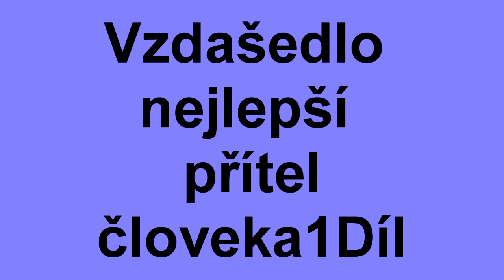Half life 2-[Vznášedlo nejlepší přítel človeka] 1Díl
dnes se podivame na hru Half Life 2 a zajezdime si ve vznasedle